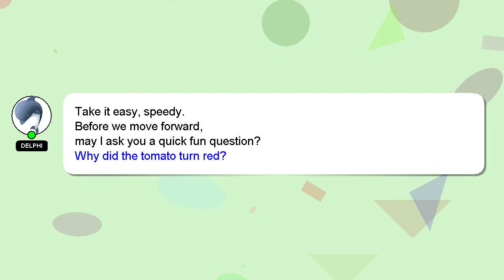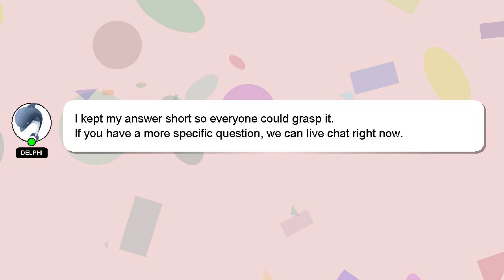How to change url on facebook page?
Here's a brief description of who I am, Hi there, I go by the name of Delphi. I can assist you in discovering answers to your inquiries. - How to change url on facebook page?

Providing an answer will be acknowledged and appreciated with a 'heart' from me.

*2 What we are experimenting :*